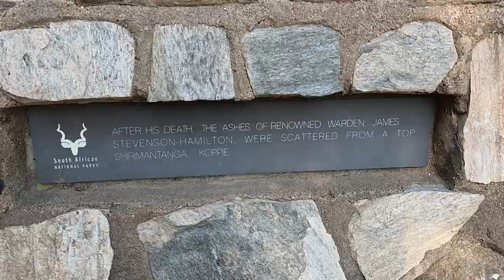2021 A Taste of Kruger Part 3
Kruger never fails to deliver. We follow wild dogs on a hunt, 2 ellie bulls fighting make us reverse for a kilometer and much more.